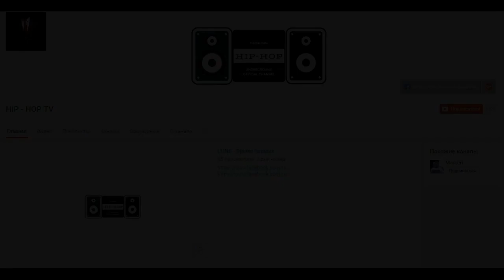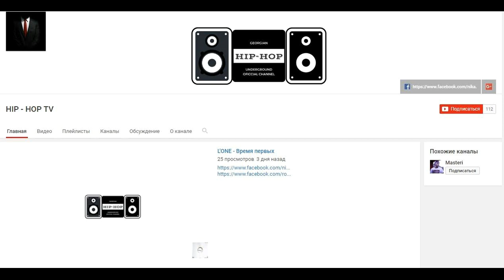HIP - HOP TV underground trailer